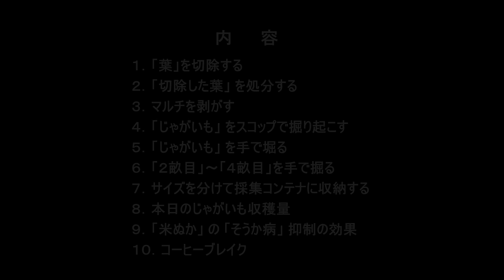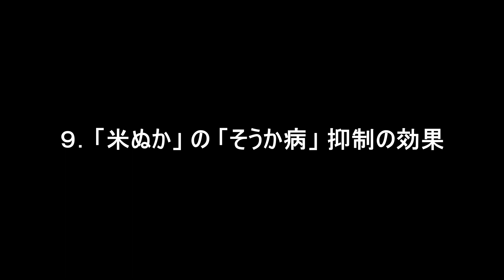晴れ間に「じゃがいも」を収穫、植付時に施用した「米ぬか」の威力がすごい、「そうか病」が全く発生せず「美肌」じゃがいもを収穫 第135話 【オーガニック栽培】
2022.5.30（月）晴れ のち くもり、26℃、6m/s　第135話
【平川農園 in 誉田・概要】
・無農薬栽培の地主さんから畑を借用して、オーガニック栽培の家庭菜園（１反５畝）をしています
・畑は、旧陸軍/飛行場の跡地なので、いつも風が吹いている
・当園では、主に根菜類を栽培しています
　：じゃがいも、里芋、宿儺かぼちゃ、とうもろこし、らっきょう、大根、にんにく、玉ねぎ
・仕事は昨年までデスクワークがメインであったので、野良作業は半日が限界です
　：昨年末に事業を廃業し、毎日、日曜日の生活を送っています
　：体を動かさないので、野良作業で体力を維持しています
　：また、YouTube動画編集ソフトの編集操作と高度な使い方の勉強等で脳細胞を活性化しています
　：撮影は4Kで、YouTube動画にはFHDで出力していますが、PC能力不足で「編集沼」にハマっています（More Power CPU+GPU）

【じゃがいもを収穫する、植付時に施用した「米ぬか」の威力が凄い、「そうか病」が全く発生していない】
・じゃがいも栽培農家の方からのコメントで、じゃがいもの植付時に「米ぬか」を施用しました
・収穫してみると、じゃがいもに「そうか病」が全く発生しておらず、「米ぬか」の威力に感激しました
・これまで、毎年、何かしらの「そうか病」が発生していた

・明日は雨模様で、今日までしばらく晴れ間が続いていたので、まだ少々収穫は早いが、土壌が乾燥している間に収穫することにした
・今年は、「高畝マルチ栽培」で、芽出し以降は放任栽培をやってみた
・４月初旬の真冬並みの寒さで、「霜焼け（霜枯れ）」が発生し、生育が遅れていた
・収量は若干少ないようにも思えるが、じゃがいもの「肌」がきれいであるので、大満足です

・土壌が粘土質であるので、そもそも「じゃがいも」栽培には向いていないが、やはり初夏の野菜といえば、「じゃがいも」なので毎年栽培してしまう
・来年も栽培場所を変更して、栽培する予定です

【じゃがいも植付（高畝・マルチ栽培）・米ぬか施用でそうか病抑制　第82話　【オーガニック栽培】】

　　　【Hope】
　　　　written by Make a field Music

【使用機材】
・カメラ　　　　　：【○】iPhone12mini（マイク：JVC MZ-V10）
　　　　　　　　　：【○】GoPro HERO10（マイク：メディアモジューラー）
　　　　　　　　　：【×】CANON EOS R （レンズ：RF24-105mm F4 L IS USM ）
　　　　　　　　　：【×】CANON EOS R （レンズ：SIGMA 150-600mm F5-6.3 DG OS HSM | Contemporary ）
・動画編集ソフト　：【○】DaVinci Resolve Studio 17.4